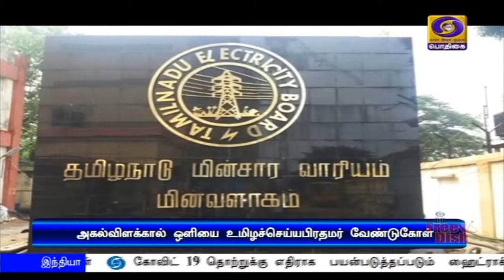விளக்குகளால் ஒளிரச் செய்ய பிரதமர் வேண்டுகோள்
கொரோனா  தொற்றுக்கு எதிராக நாடே ஒன்றுபட்டு நிற்பதை உறுதிசெய்ய இன்றிரவு ஒன்பது மணிக்கு விளக்குகளால் ஒளிரச் செய்ய பிரதமர் நரேந்திரமோதி வேண்டுகோள்